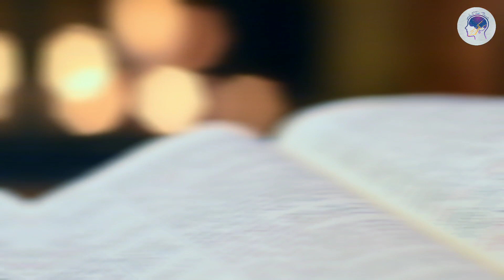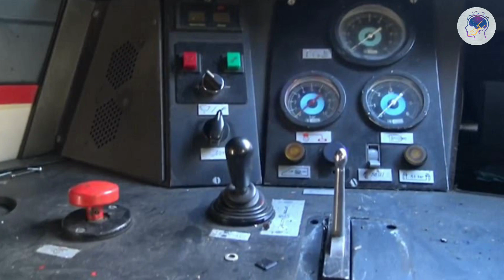Amazing Abandoned Trains of the World | इस तरह क्यों सड़ रही हैं लाखों ट्रेनें? | Urdu / हिन्दी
Welcome to AaRTee Facts Channel.  Watch and enjoy the Latest Urdu Videos.

Ashab e Kahf Kon The | Story of Seven Sleepers | Urdu / हिन्दी